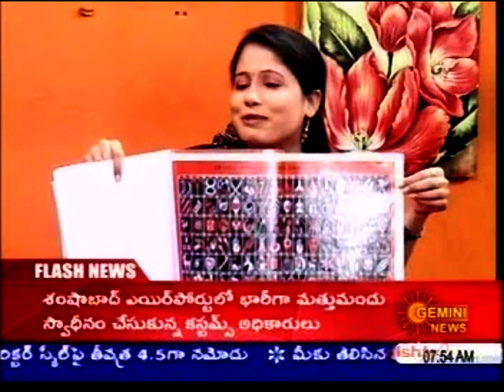Gemini News Interview Padmashri Gajam Anjaiah Part 2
Gajam Anjaiah (born 16 May 1955) is an Indian master handloom designer who is widely recognised in the handloom industry for his innovations and developments of Tie and Dye handloom products along with Telia Rumal technique of weaving (IKAT / Tie & Dye process). He received Padma Shri from Government of India under Art category in 2013. He is known for his traditional design known as Puttapaka Sarees in Tie and dye skill, that is the traditional art of designing on paper and then transferring it on to cloth. His dedication to the Handloom Industry has kept the Indian tradition of weaving alive, brought livelihood to the weavers and gave exclusive/unique designed handloom products to the people in India.